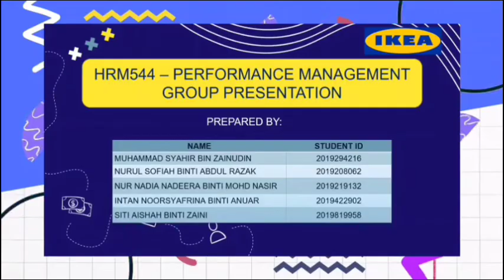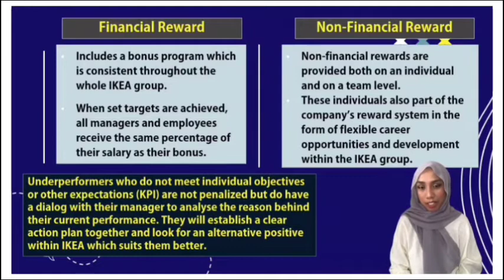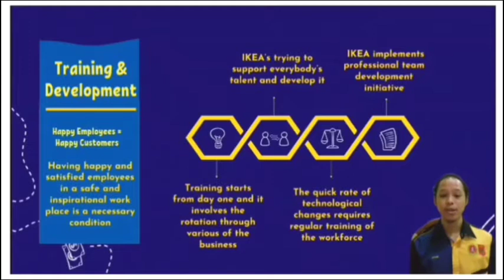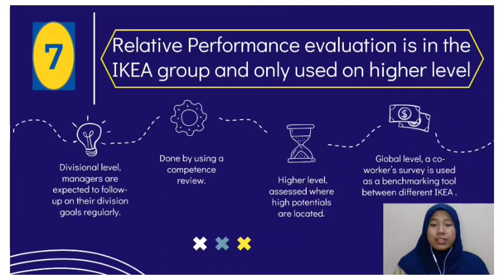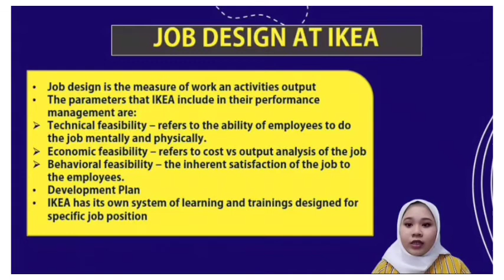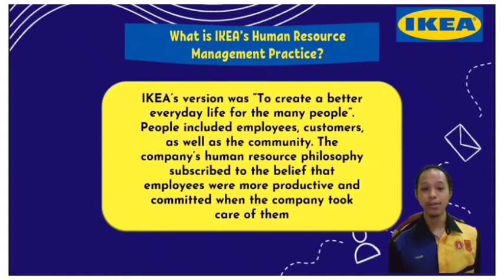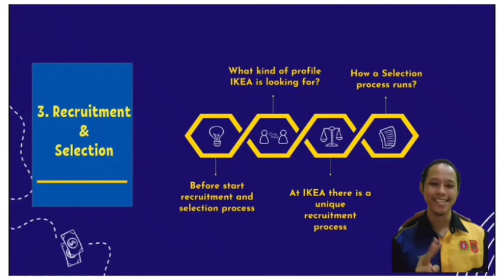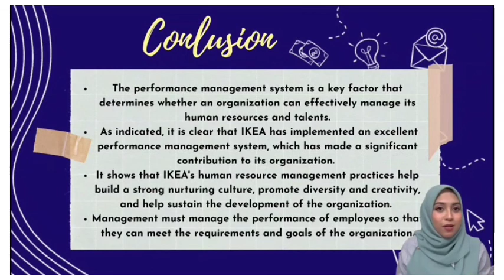HRM544 GROUP PRESENTATION (IKEA)